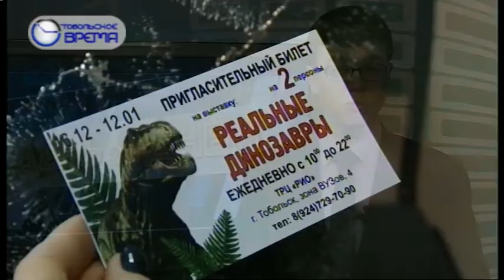День 09 01 2020